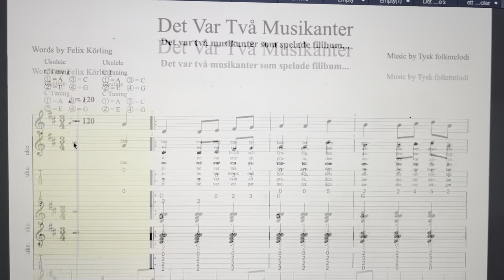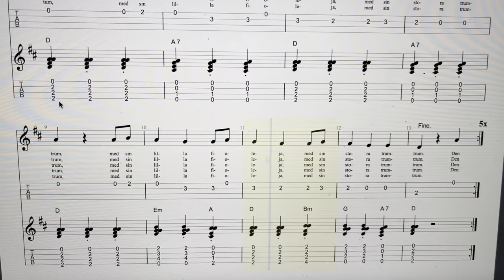Det Var Två Musikanter - Text av Felix Körling - Tysk folkmelodi - Bild av Anders Körling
Det Var Två Musikanter - Text av Felix Körling - Tysk folkmelodi - Bild av Anders Körling  - Two Ukuleles .